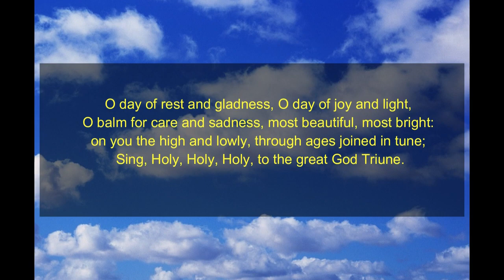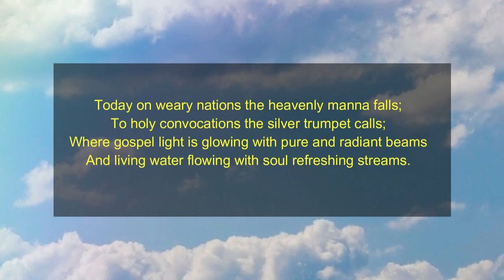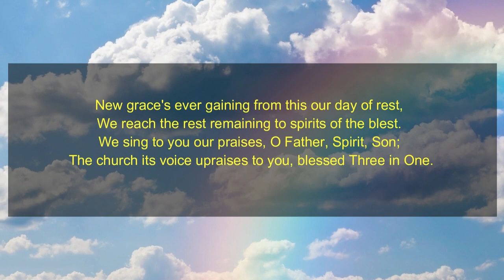6 25 2020